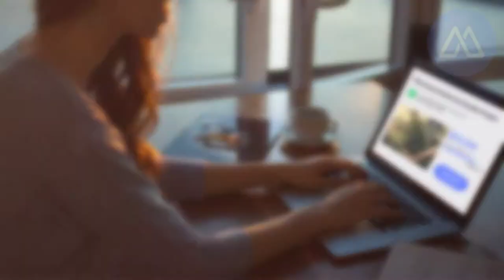Meet Mightycause - Channel Intro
A quick intro to Mightycause.